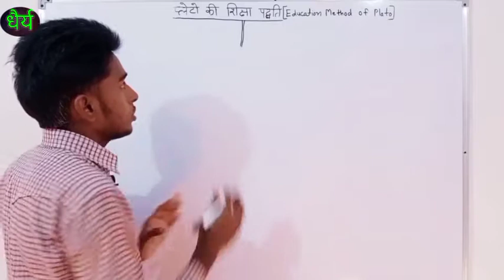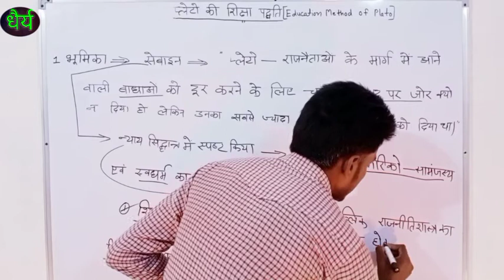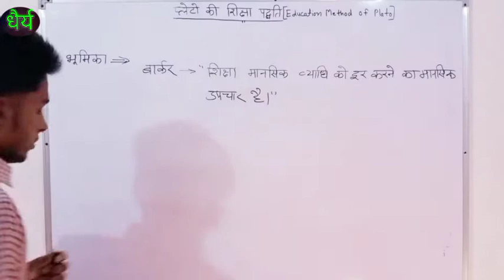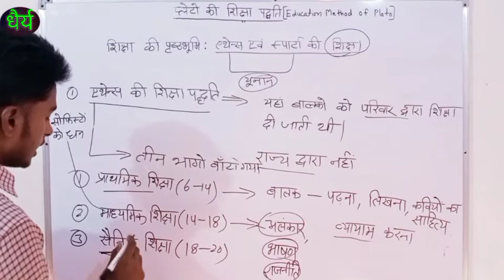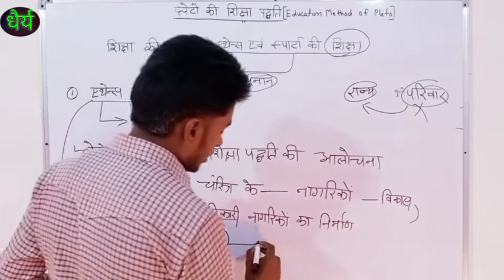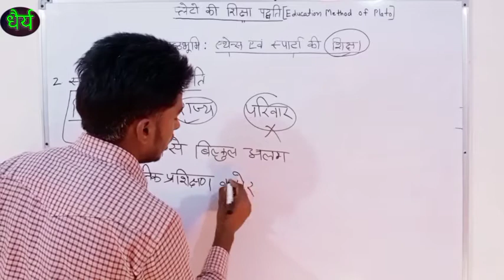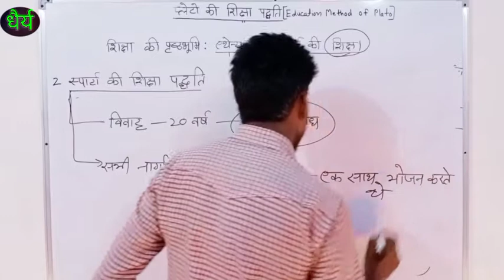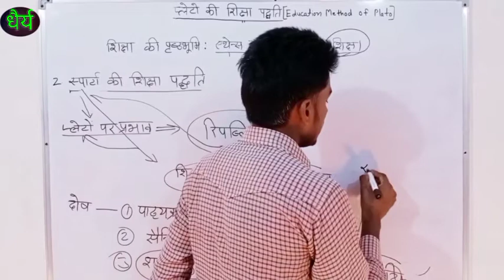प्लेटों का शिक्षा सिद्धांत...भाग-1//B.A.Part-3@पश्चिमी राजनीतिक विचारक (प्लेटों)#धैर्यStudyPoint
प्लेटों का शिक्षा सिद्धांत
           यह वीडियो b.a. पार्ट फाइनल के विद्यार्थियों के लिए विशेष उपयोगी है।

धन्यवाद 🙏